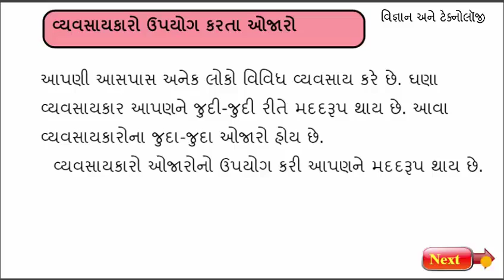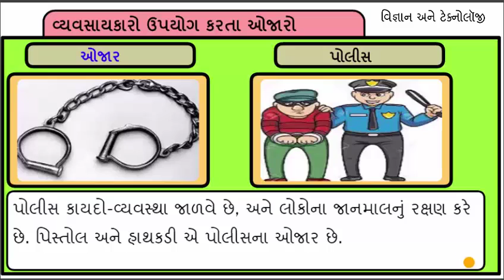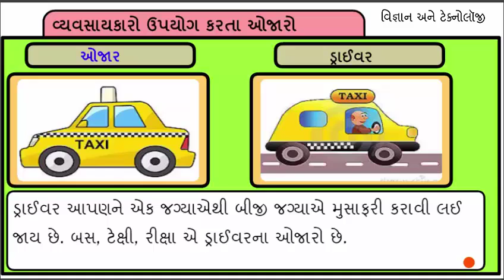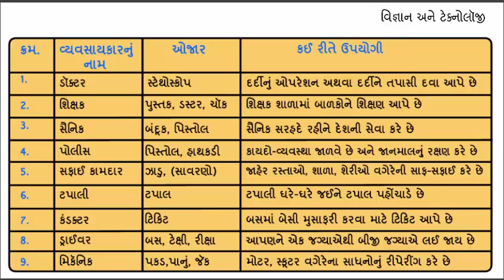ધોરણ-5॥ વિષય- સૌની આસપાસ || પાઠ-6.॥ Std-5 || Unit-6. સૌના મદદગાર || Activity-2 Video || Sem-1.